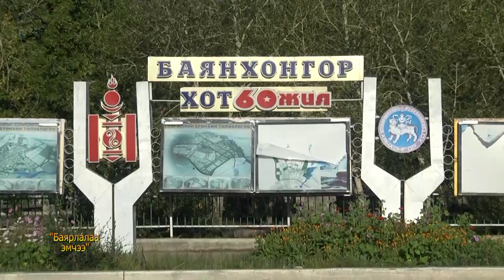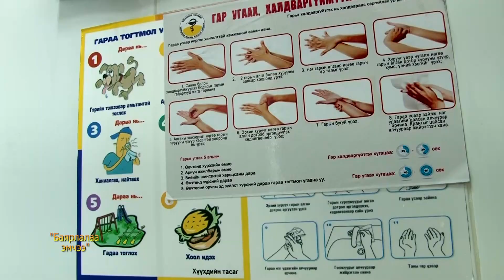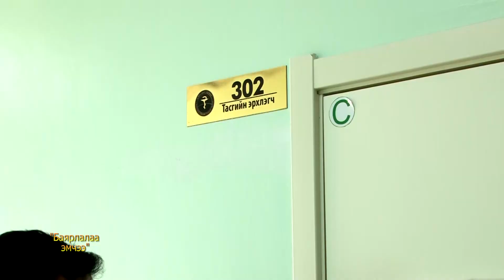БАЯРЛАЛАА ЭМЧЭЭ ХӨРӨГ НЭВТРҮҮЛЭГ А.ГАНБОЛД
ЭМЧ НАРЫГ АЛДАРШУУЛАХ НИЙГЭМД ЗӨВ ЭНЕРГИ ТҮГЭЭХ ЗОРИЛГОТОЙ "БАЯРЛАЛАА ЭМЧЭЭ" НЭВТРҮҮЛЭГИЙГ ХҮЛЭЭН АВЧ ҮЗНЭ ҮҮ.